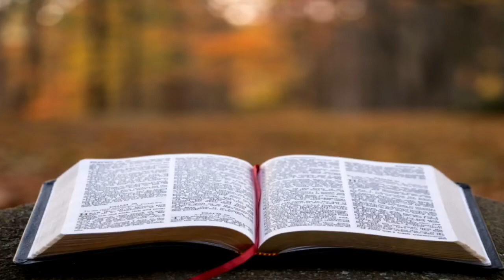ASMR PLASTIC BALLOONS WITH STRAW BLOW UP BUBBLE | SQUISHY FUN TOY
PLASTIC BALLOONS WITH STRAW BLOW UP BUBBLE SQUISHY FUN TOY❤️
Come and let's enjoy this together 😊

This is an ASMR video. To ensure all tingles please use headphone. If you do not enjoy Eating sounds, please do not watch it. Thank you 😊

    - is a euphoric experience identified by a tingling sensation that triggers positivep feelings, relaxation and focus. Listening to whisper voice and  eating sounds are some examples that trigger ASMR. Everyone has a different ASMR triggers. I hope you find one that can help you to relax. Thank you!